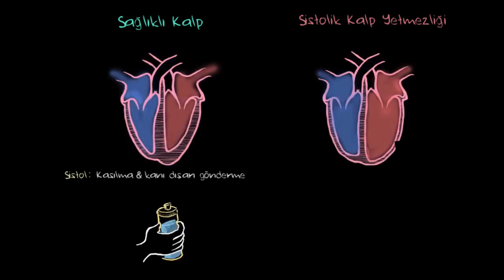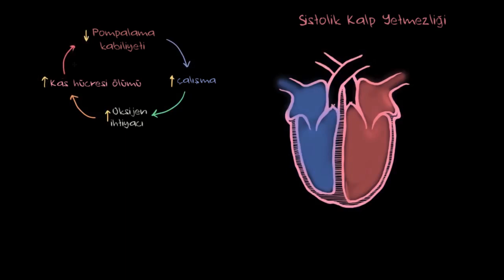Sistolik Kalp Yetmezliği Patofizyoloji (Fen Bilimleri) (Sağlık ve Tıp)